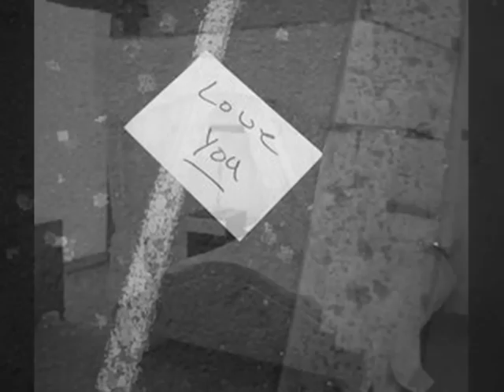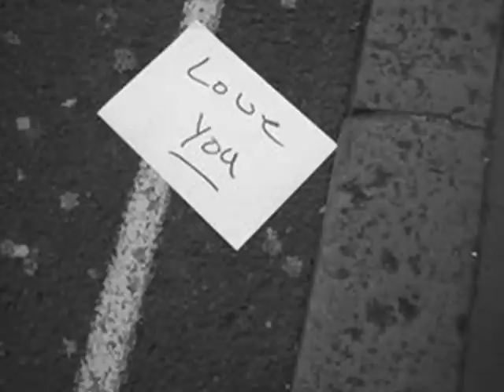Wysteria - Dan Fogelberg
My adaptation of this beautiful song in pics.